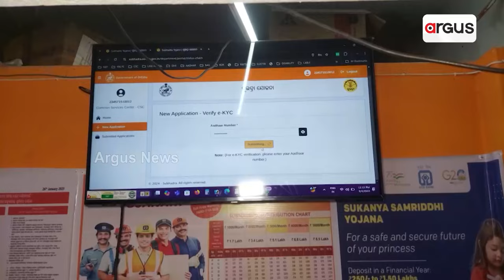ସାରା ରାଜ୍ୟରେ ସୁଭଦ୍ରା ଉତ୍ସାହ || Subhadra Yojana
ଜନସେବା କେନ୍ଦ୍ରରେ ମହିଳାଙ୍କ ଲମ୍ବା ଲାଇନ । ଆଧାରକାର୍ଡରେ ମୋବାଇଲ ନମ୍ବର ଲିଙ୍କ କରିବାକୁ ଭିଡ ।